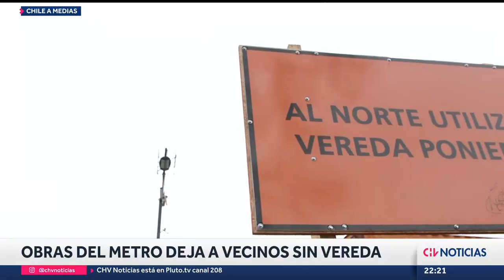CHILE A MEDIAS | Vecinos de San Bernardo se quedaron SIN VEREDA por obras del Metro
Diariamente, los residentes realizan arriesgadas maniobras para transitar por una de las avenidas principales de la comuna debido a los trabajos para la extensión de la Línea 2.